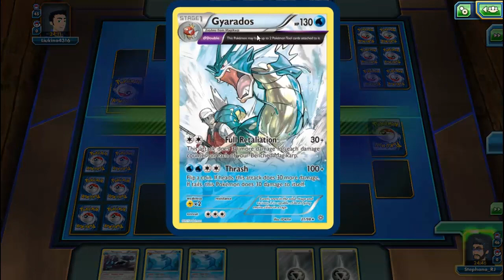│Pokemon Trading Card Game Online│SK│14.│NERVY!!!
Pokémonov určite pozná každý z vás. Milé potvorky so svojimi trénermi na svojich dobrodružných cestách.
Pokémon TGC Online je ale trošku o niečom inom. Pokémonov vidíte ako karty a pomocou stratégii a veľkou dávkou šťastia porážate svojich súperov.
V štrnástej epizóde sa pozrieme na druhý balíček z Ancient origins - Stone Hearth. Taktiež si dáme ďalší zápas s balíčkom Iron Tide. Bohužiaľ narazím na mnou najviac nenávidenú kartu z celého pokémon TCG...

Meno avatara:
Stephano_RJ

Nick:
Xerxes_master

Teším sa na vašu výzvu :)